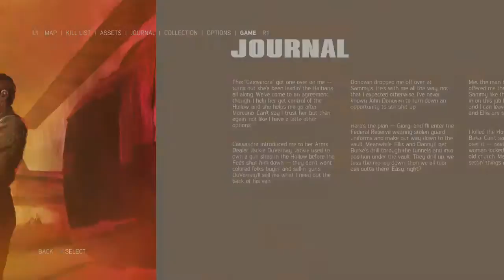Mafia III: Definitive Edition_20210817000804